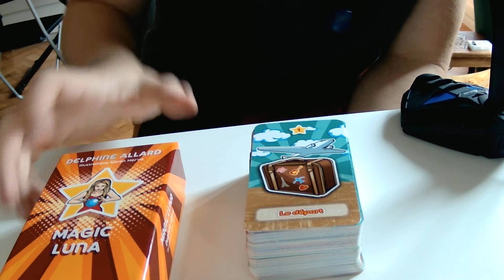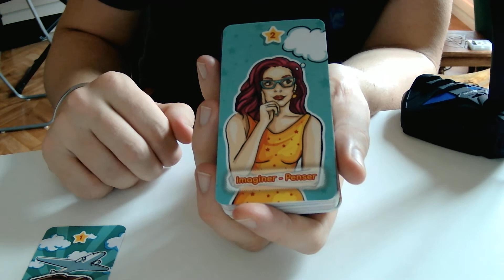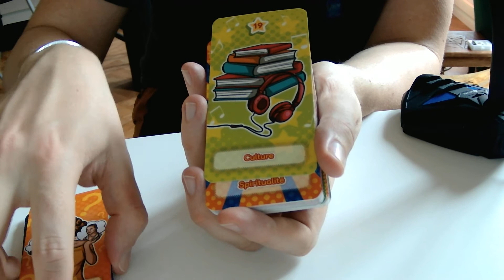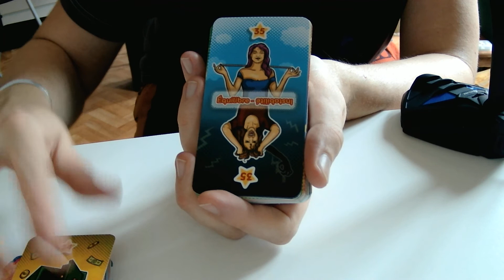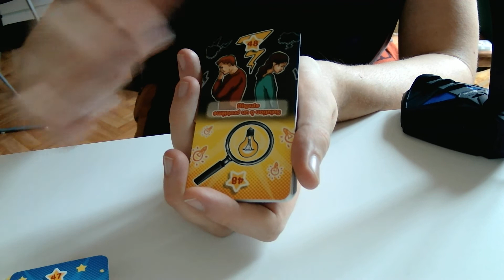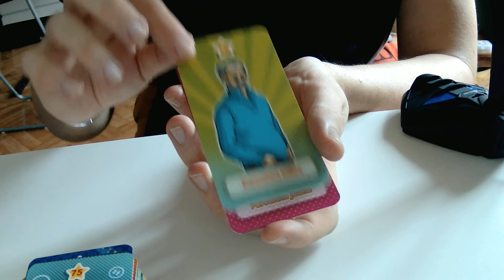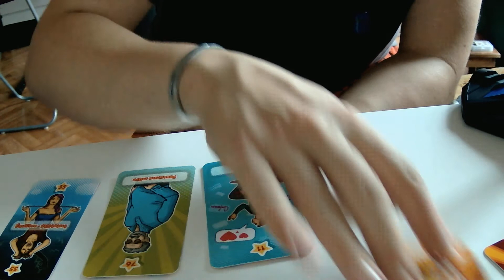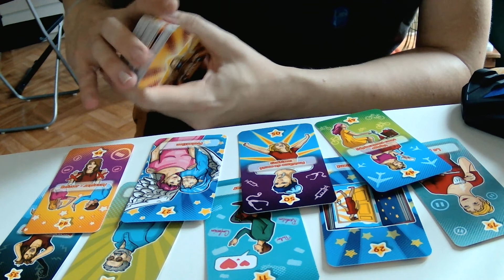oracle magic luna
Acheté sur etsy